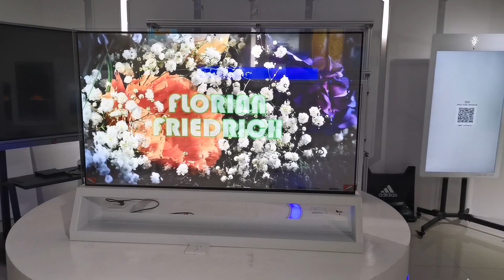55" OLED High Transparency Digital Signage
55" OLED High Transparency Digital Signage

The 55-inch High transparency OLED display uses an organic light-emitting display with a light transmittance of 45%. Compared to traditional transparent liquid crystal displays, it has very high contrast, response speed and color saturation. It also has the advantages of high resolution, thin thickness, light weight, low energy consumption, long life and no radiation. This transparent OLED does not require a backlight, and its transparency is better than the traditional LCD backlight box-type transparent screen.
High Light Transmittance Up to 45%, Self-lumious, No Backlight
With OLED special advantage, the OLED high transparancey LCD digitla signage can perform better image quality and higher contrast ratio and wider viewing angle